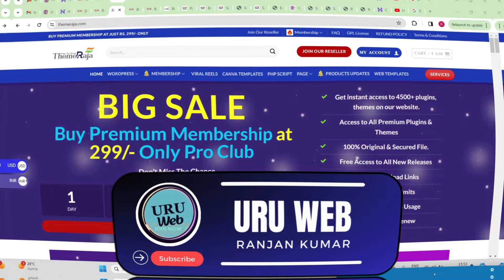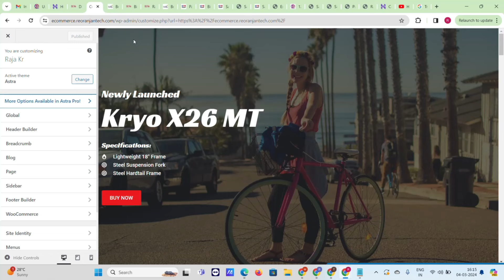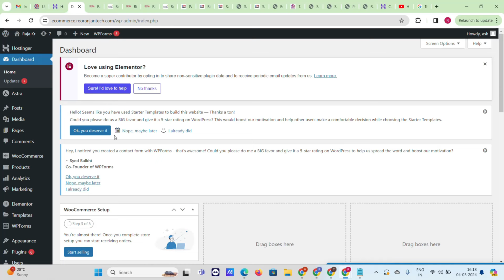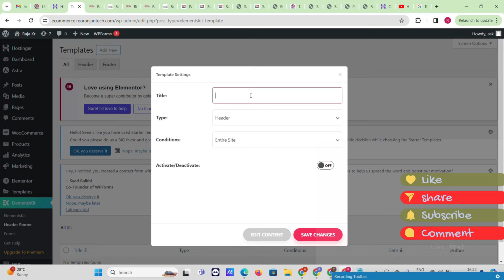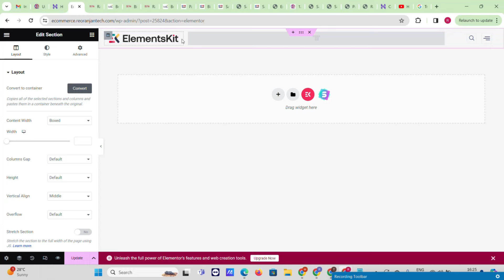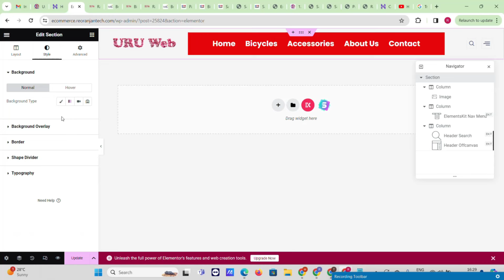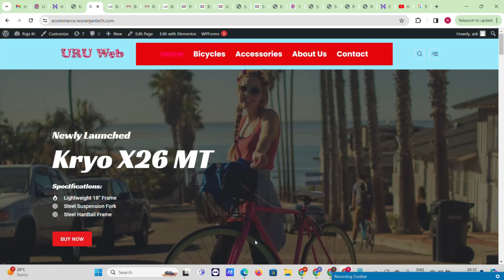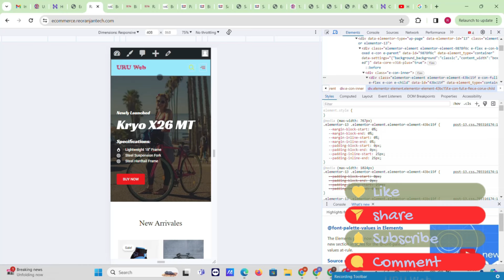How To Create Custom Header in WordPress using Elementor In Hindi 2025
Es Video Bataya hun Ki Custom Header kaise banate Hai. Theme header se or elementor se Bilkul asan tarika bataya hun. Dhanywad.

Job Website Demo

👇𝐎𝐮𝐫 𝐋𝐢𝐟𝐞 𝐂𝐡𝐚𝐧𝐠𝐢𝐧𝐠 𝐏𝐫𝐨𝐠𝐫𝐚𝐦👇
𝐃𝐢𝐠𝐢𝐭𝐚𝐥 𝐏𝐫𝐨𝐝𝐮𝐜𝐭𝐬 Business

How to Make Custom Header in WordPress
How To Edit Header In Elementor
How to Create Custom Header like pro
astra themeheader customization

00:00 Design Overview
01:25 Theme Se Header Customize
04:03 Elementor se header customize wordpress
13:46 Final Conclusion